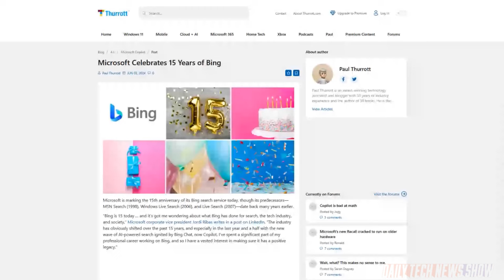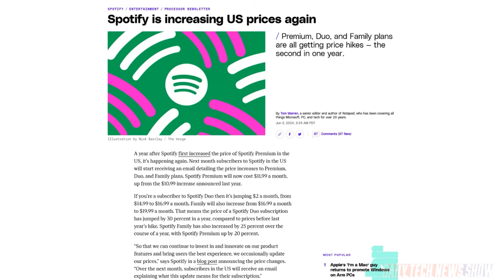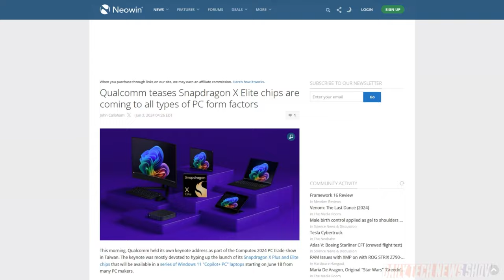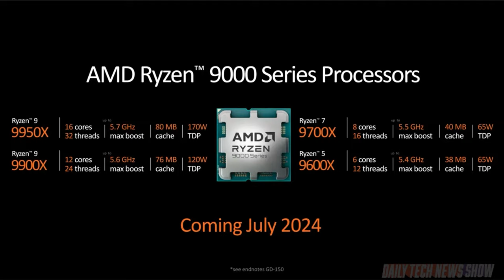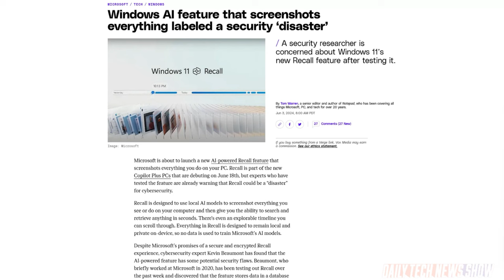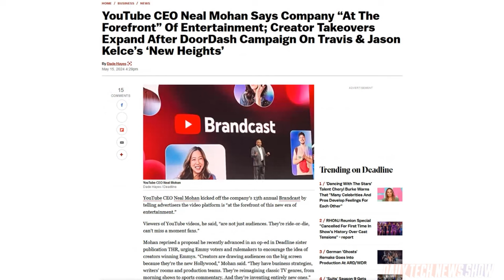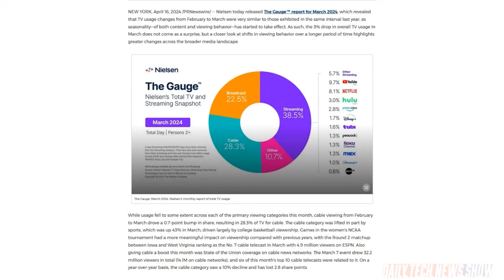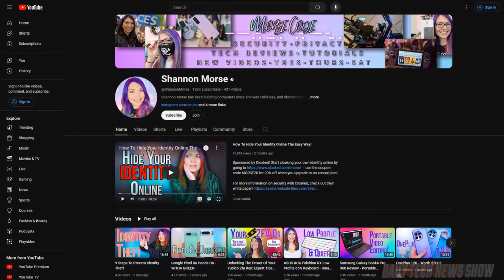TV Is Out, YouTube Is In - DTNS 4782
YouTube CEO Neal Mohan believes YouTube creators are the new Hollywood. Is he right? Plus security expert Kevin Beaumont has demonstrated a way to exfiltrate from Copilot+ PC’s Recall feature. And AMD CEO Lisa Su states AI is now the “number one priority” for the company.

Starring Tom Merritt, Shannon Morse, Roger Chang, Joe.

Today’s guest:
Shannon Morse